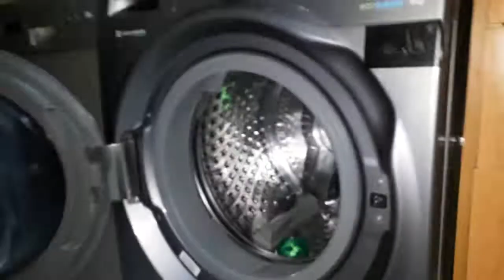روتين خفيف سريع . 😀 يالله البنات جمعو كوزناتكم قبل ما تنعسو باش تفيقو مرتاحين 😍😍